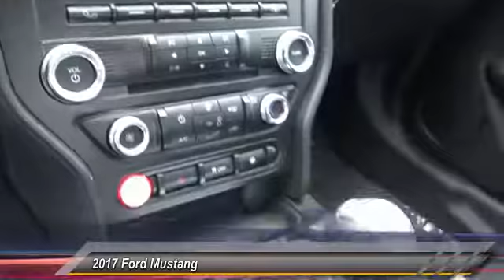2017 Ford Mustang ORANGE TUSTIN PLACENTIA FULLERTON ORANGE COUNTY 00S70425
2017 Ford Mustang EcoBoost Premium Fastback

Villa Ford
2550 N. Tustin St.